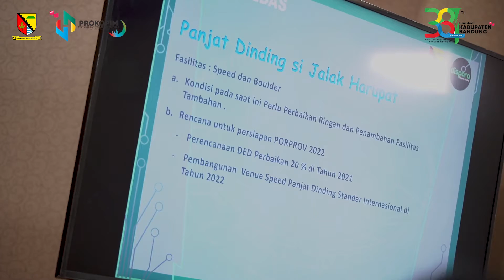Kabupaten Bandung Jadi Salah Satu Tuan Rumah Porprov ke XIV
Sekda menyebutkan, ada sekitar 8 cabang olahraga (cabor) yang akan diselenggarakan di Kabupaten Bandung nanti. “Ya alhamdulillah bupati menyambut baik dan ini bisa menjadikan prestasi Kabupaten Bandung di tingkat Jabar semakin meningkat,” tambahnya.

Sebagai informasi, pada SK Nomor 426 yang ditandatangani Gubernur Jawa Barat, Ridwan Kamil, bahwa Porprov akan dilaksanakan pada Bulan November 2022.

Fotografer: @abd_hnfn
Infografis: @maudysaazkians
Videografer: @aldirakusumaa
Videoeditor: @takbirmalik